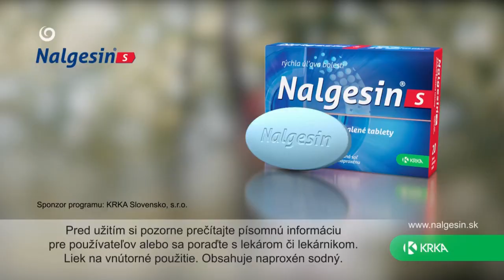Tajný hosť Martina Moravcová (INKOGNITO)